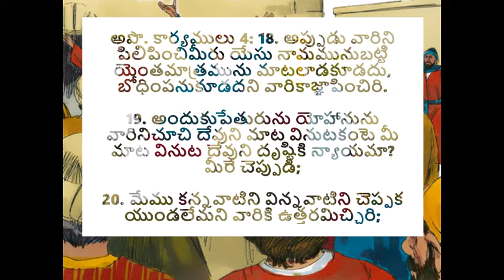దేవుని సాక్షిగా ఉండాలి | Testify for the Lord - అనుదిన మన్నా by Pastoress Jhansi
What do we do when God does something for us? Even if it is small? What should we do when we are blessed, redeemed, healed, and delivered? We should testify for the Lord. In this simple act, our faith builds and helps others. Listen to this TeluguChristianMessage